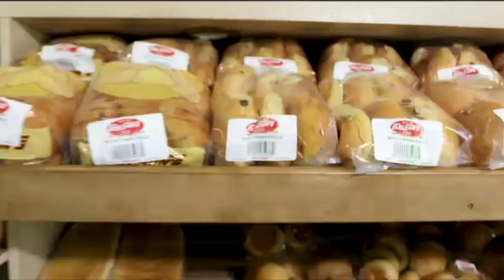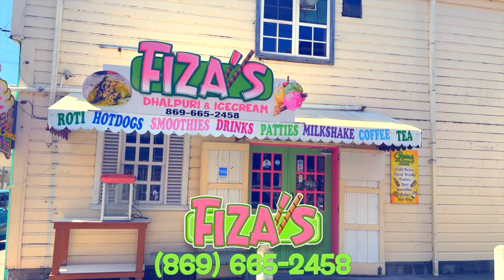THG News Today - Wednesday July 10th, 2024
Mervin Hanley pays tribute to former Educator of Nevis, Jennifer Hodge.